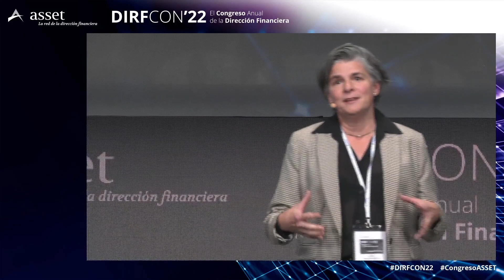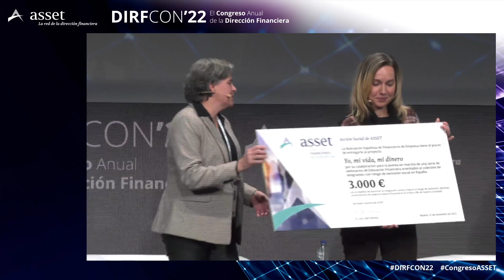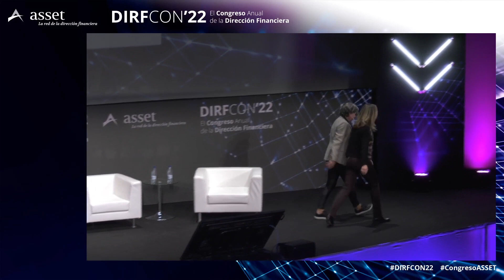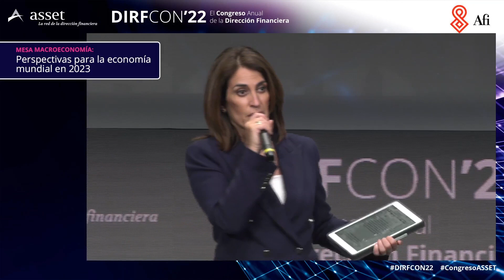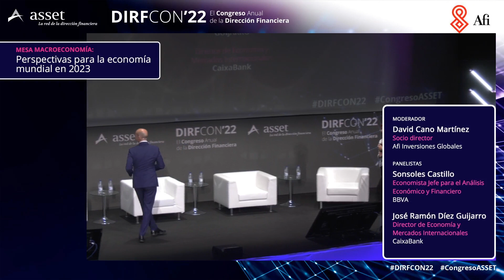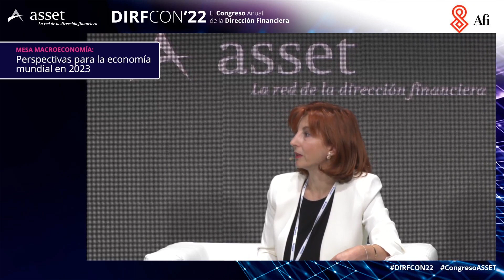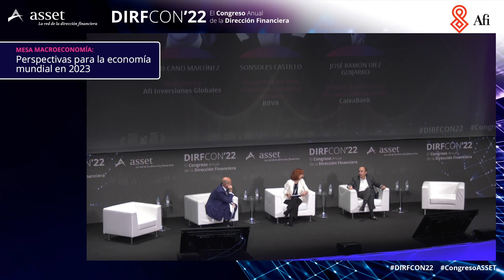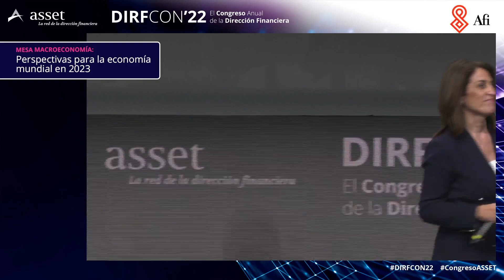DIRFCON'22 - MACROECONOMÍA. Perspectivas para la economía mundial en 2023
El debate que manteníamos el pasado año sobre la inflación no está resuelto. El repunte ha sido mucho más intenso de lo esperado, así como la reacción de los bancos centrales. ¿Serán éstos capaces de conseguir moderar la tasa de crecimiento de los precios hacia un nivel en línea con su objetivo? ¿Hasta qué nivel tendrán que subir los tipos de interés para ello? ¿Qué impacto tendrá sobre el ciclo económico?

La intención de esta mesa es diagnosticar la posición en el ciclo económico y debatir sobre las perspectivas para la inflación, así como cuál debe ser el papel a partir de ahora de la política monetaria, pero también de la política fiscal.